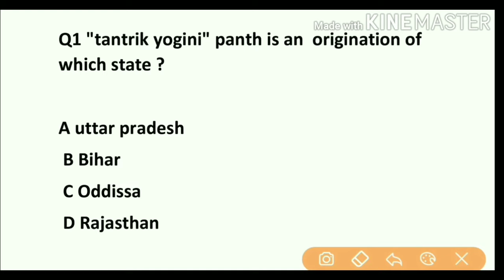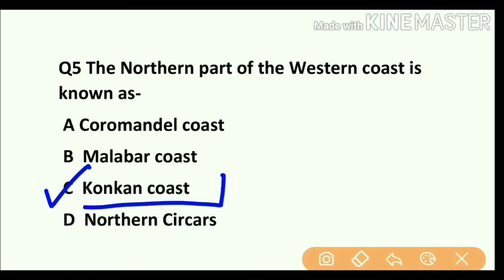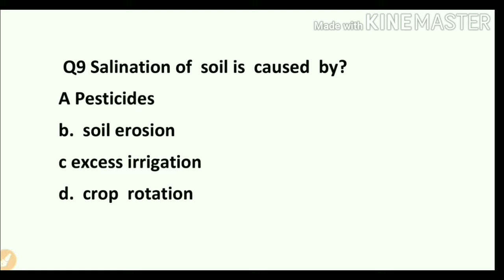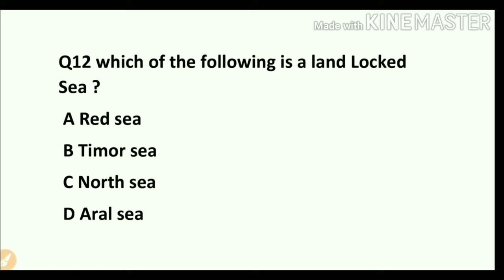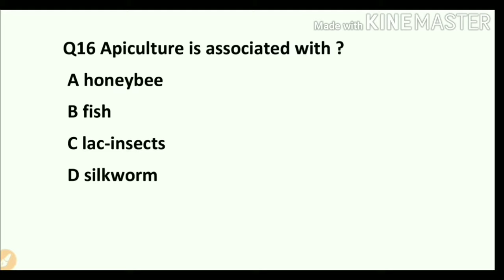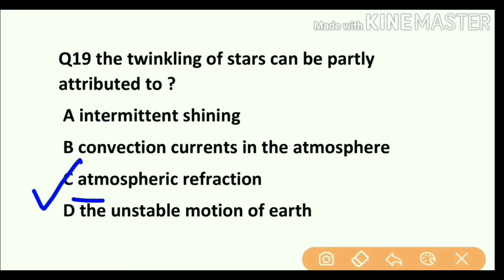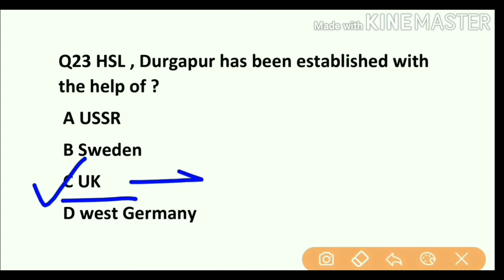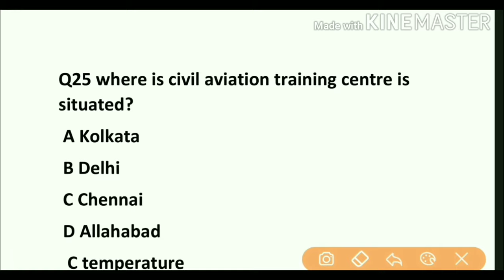Gk gs for rrb ntpc group D| previous year railway exam Questions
Gk gs for rrb ntpc groupD|| previous year railway exam questions|| रेलवे के सामान्य अध्ययन प्रश्न | Railway gk gs

Gk gs for rrb ntpc group D|| previous year railway exam questions|| रेलवे के सामान्य अध्ययन

previous years railway exam questions , gkgsrrbntpc,

in this video im providing you with the previous year gk gs questions asked in all Railway examination of the past 20 years .
the examination of rrb ntpc and group D are going to be held in coming days ." Tubeaffairs"  will provide to its viewers many valuable videos related to gk gs and current affairs content too .questions from various sections past year of history, geography, polity, science ,economy and missalenous sections are asked . gkgsrailways

In this video i covered many important facts
1. Gk gs for rrb ntpc group D
2. previous years railway exam questions
3. asked questions of railway examination
4. Gk gs for upcoming railway exam
5. rrb ntpc previous years
6. railway previous years Gk GS questions
7. tcs Railway Question paper
8. Gk important Question for ntpc
9. rrb ntpc exam date 2020
10. railway gk gs
11. previous year railway group D question paper